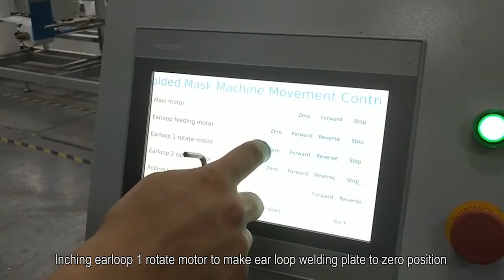Folded mask production line change integrated welding heads